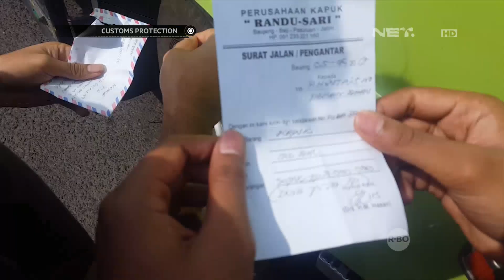Satu Truk Bermuatan Rokok Ilegal Berhasil Ditindak Petugas - Customs Protection